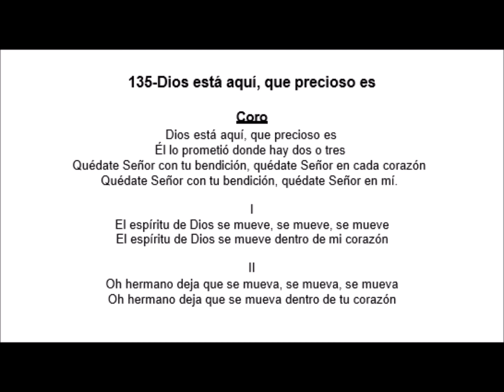135 Dios está aquí, qué precioso es